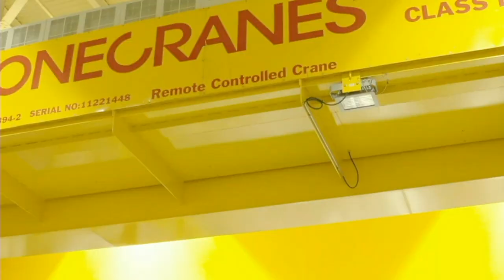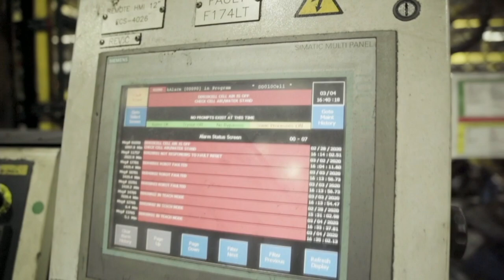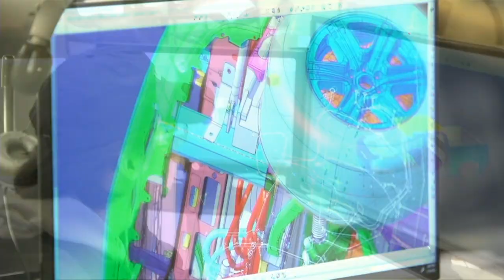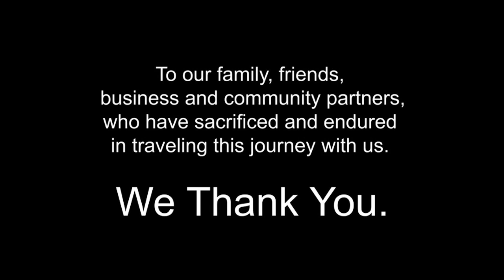Lordstown Endurance Launch HD video audio version | Lordstown Motors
Lordstown Motors Corp. designs and manufactures electric vehicles that revolutionize the way work gets done. The vehicles we build reduce burdensome costs, provide functional style for today's job sites, and act as an extension of the worker—smarter, safer and more productive.
Work has evolved, and it's time for vehicles to evolve with it. Electric works better.